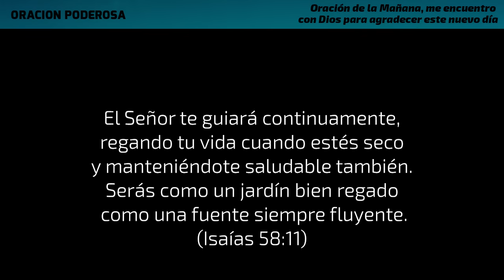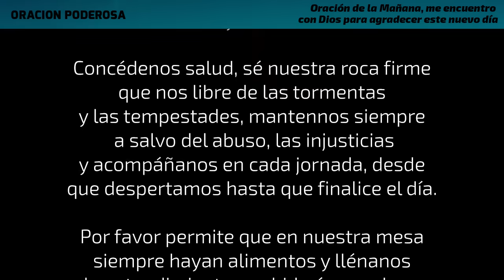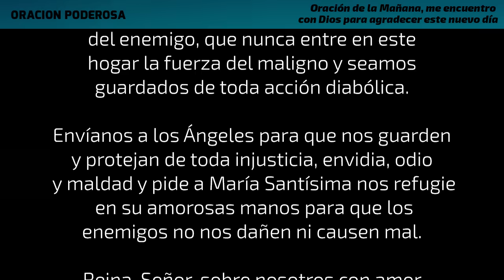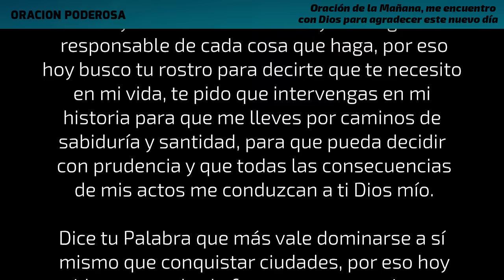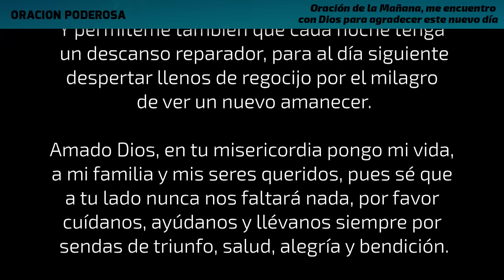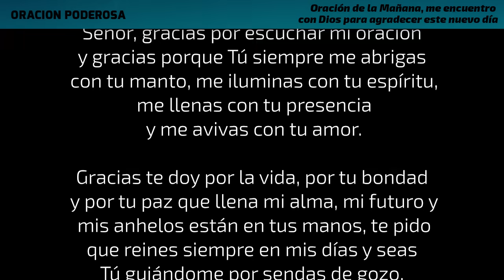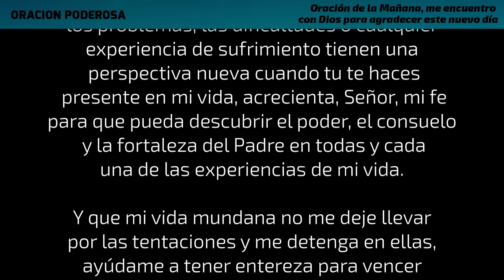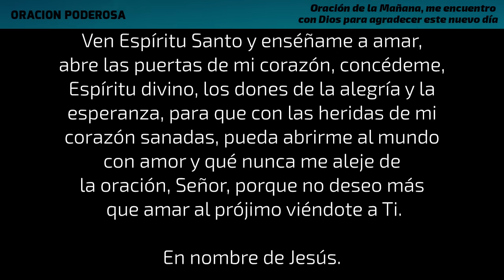Oración de la Mañana, me encuentro con Dios para agradecer este nuevo día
Dedícale estos 10 minutos a Dios y ten un día de bendición. Porque quien se acuerda del Señor, Él lo acompaña.